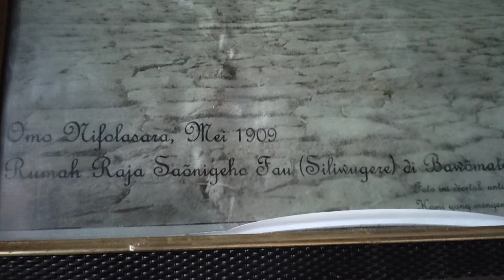Desa prasejarah yang masih ada | Bawomataluo Nias Selatan